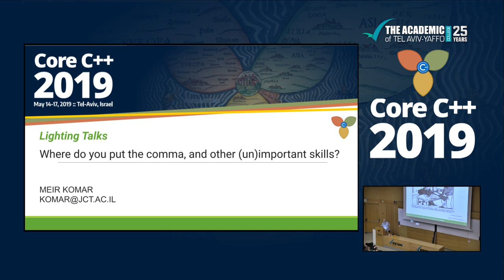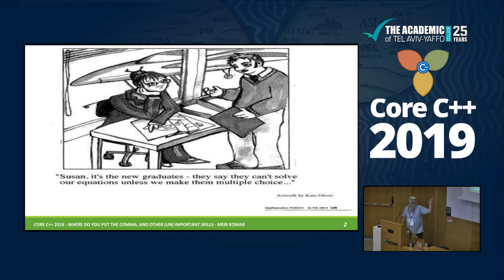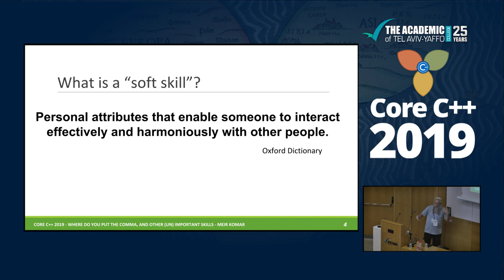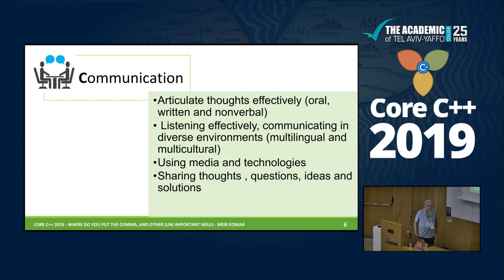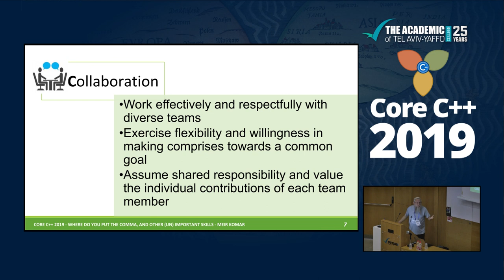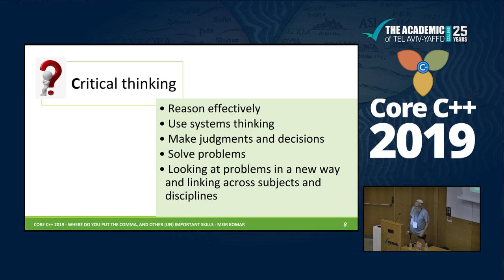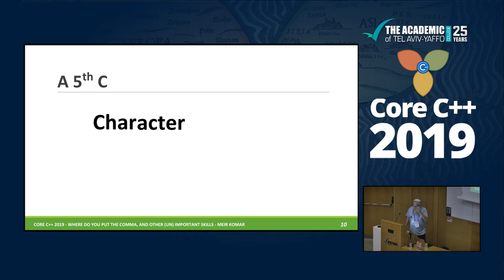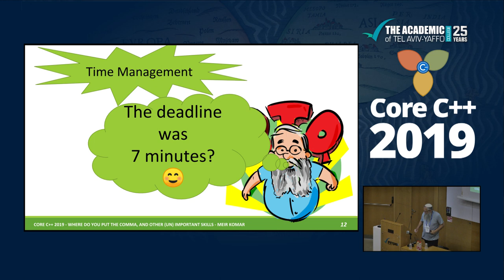Core C++ 2019 :: Meir Komar :: Where do you want to put the comma?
Lightning talk by Meir Komar, presented at Core C++ 2019 Conference.